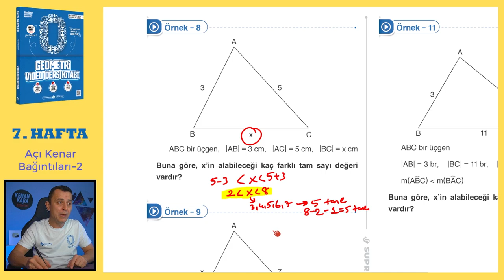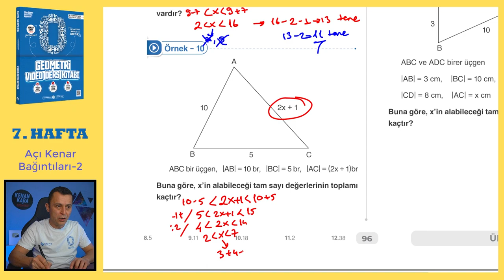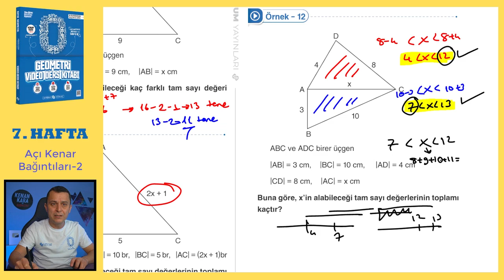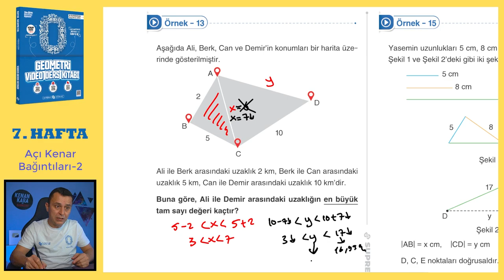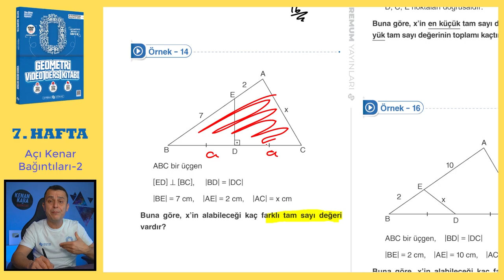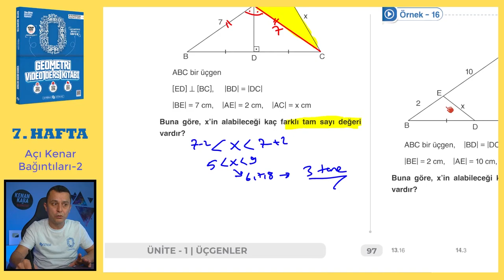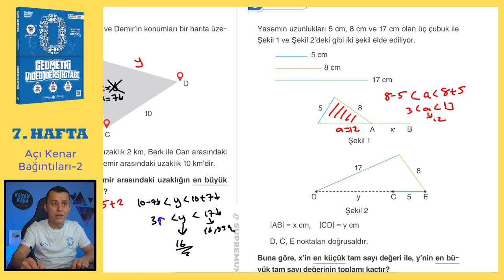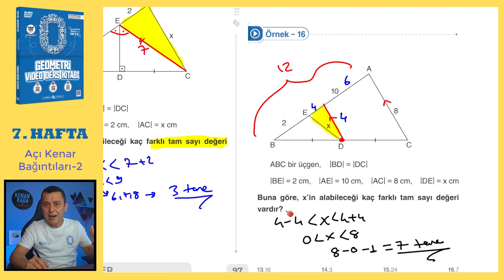Açı Kenar Bağıntıları-2 | SIFIR GEOMETRİ KONU ANLATIMI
Üçgende Açı Kenar Bağıntıları konusunun  klasik ve yeni nesil kolay-orta sorularla ayrıntılı şekilde videoda anlatılmıştır.